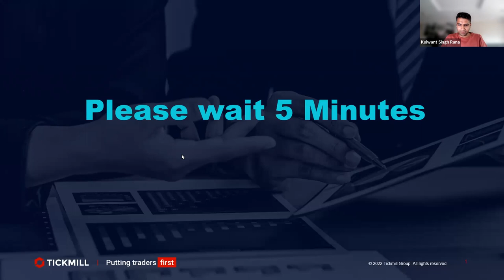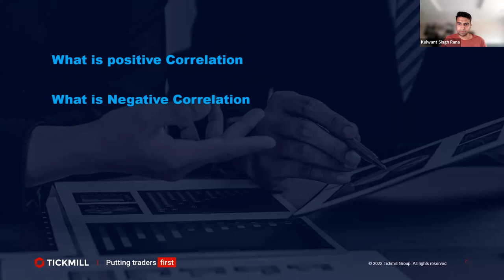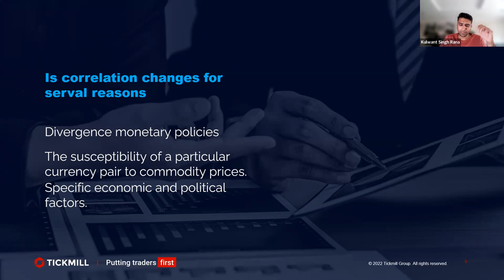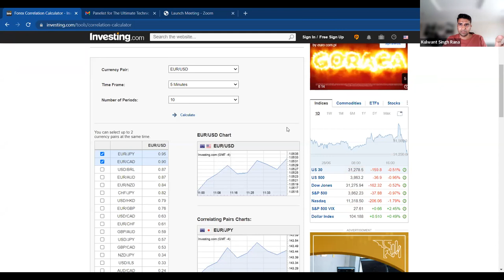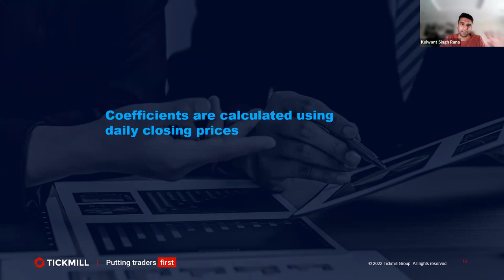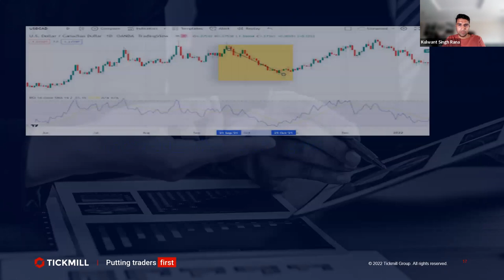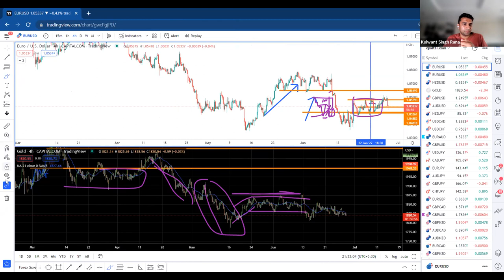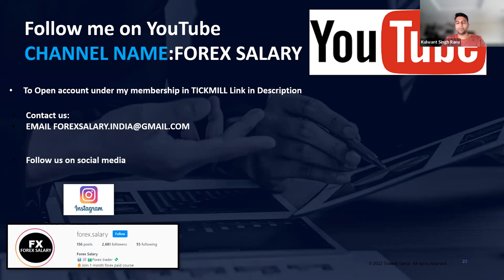Correlation in trading and how to use it